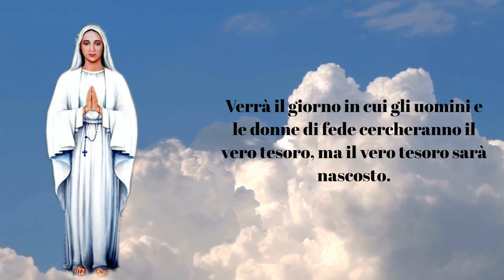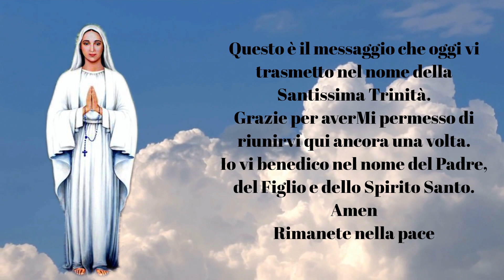QUELLO CHE È FALSO SI DIFFONDERÀ IN OGNI LUOGO!, Anguera 17 Agosto 2023